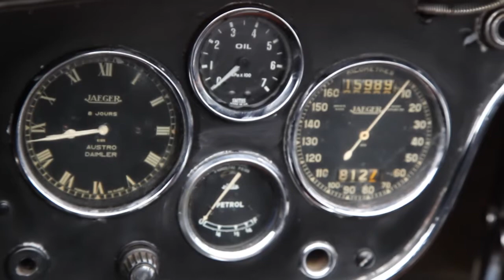AUSTRO-DAIMLER BERGMEISTER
AUSTRO-DAIMLER was 'n Oostenrykse motorvervaardiger wat in 1899 begin is as die Austrian Daimler Engine Society om enjins vir enige tipe vervoermiddel te maak. Dit het in 1900 begin om motors te bou en het gou 'n gevestigde vervaardiger van gehalte-voertuie geword, en selfs koninklike beskerming van Prins Heinrich van Pruise ontvang. Ná die Eerste Wêreldoorlog het die onderneming egter begin vou. Ten einde te oorleef het dit 'n paar swak alliansies gesluit.